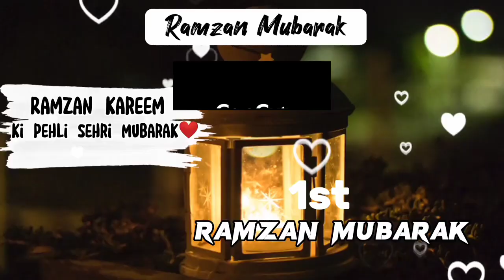RAMDAN Mubarak status whats app status